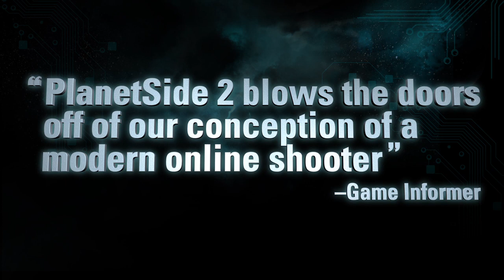Planetside 2 - The Future of War Launch Trailer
Planetside 2 is finally ready for launch as Sony lists off some of the top praise from around the world (and some epic action scenes don't hurt).

For the latest MMO news from across the web check out